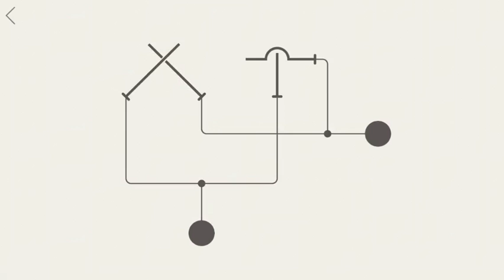HOOK Level 15